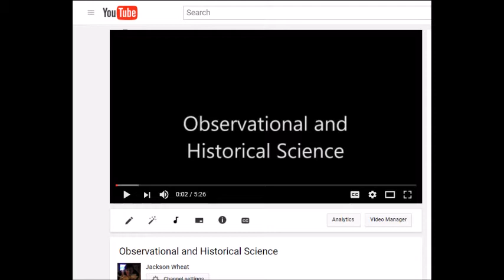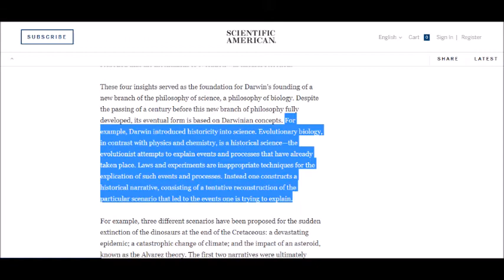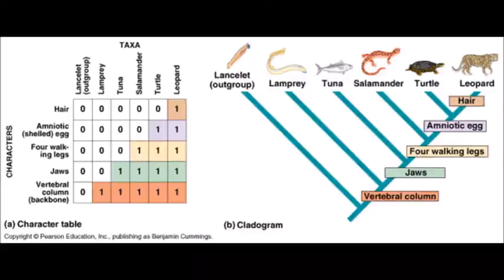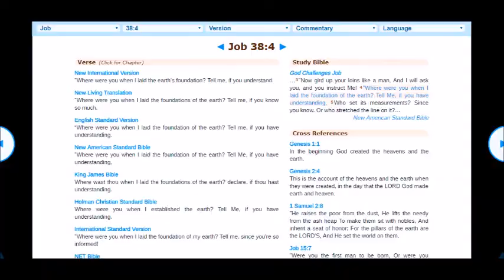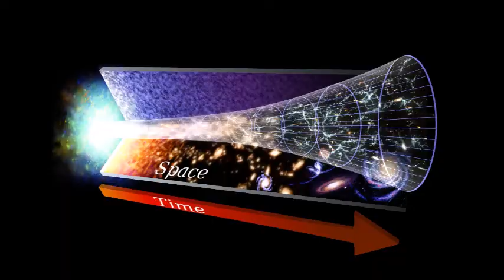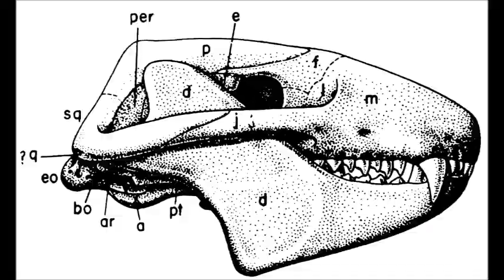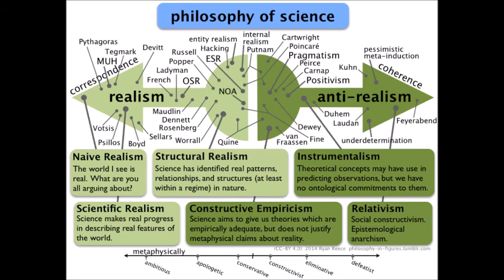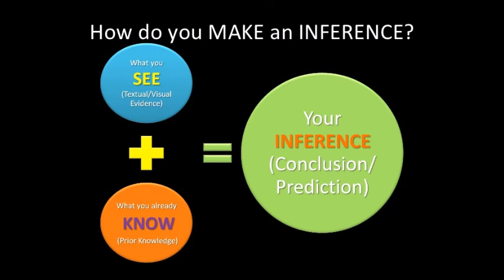Observational and Historical Science Pt. 2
More thoughts on the concepts of observational and historical science. All pictures are from Google.
“Decadal-scale regime shifts in the large marine ecosystems of the North-east Pacific: a case for historical science”
“Evidence for a convergent slowdown in primate molecular rates and its implications for the timing of early primate evolution”